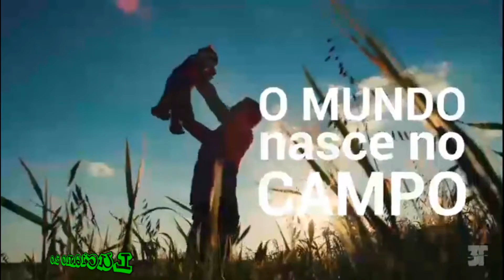especial 100 incritos (trator)